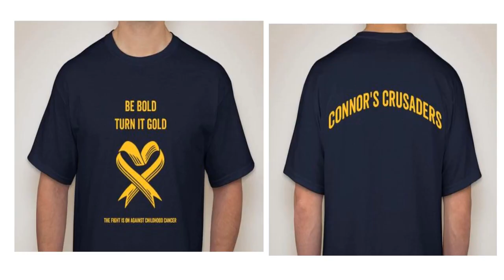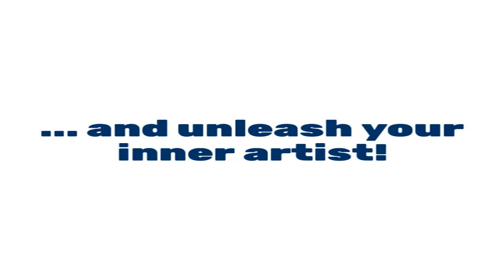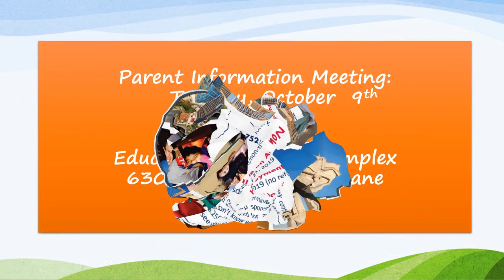My last video from RedcoolMedia